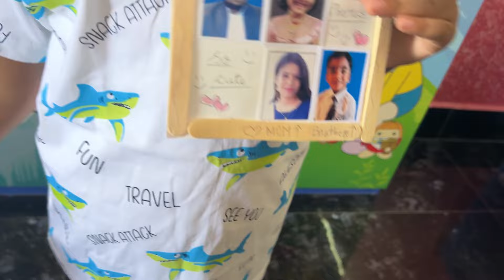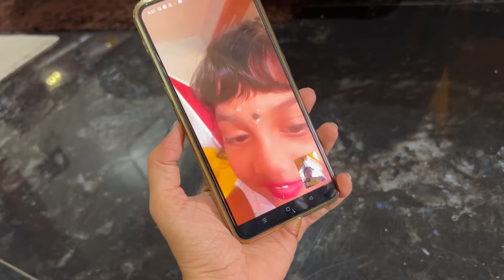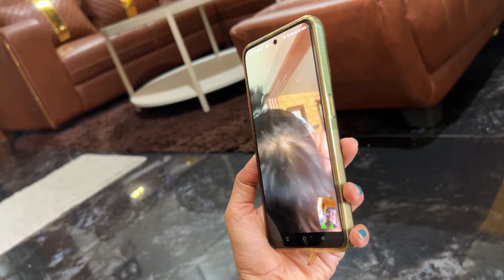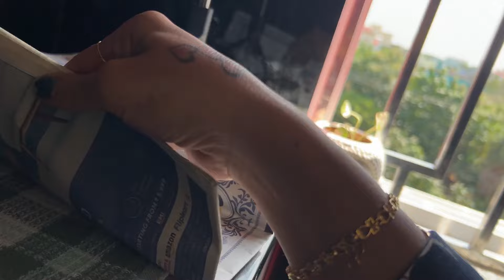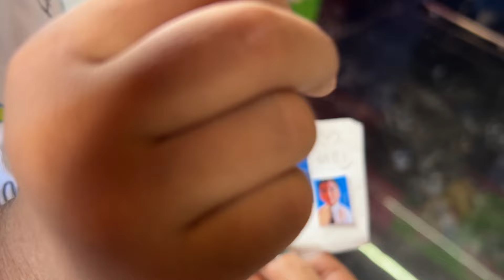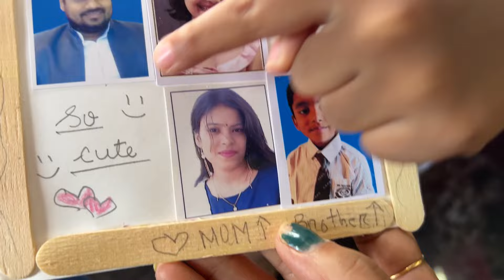ସକାଳୁ Misty ନୂଆ ଡ୍ରେସ ଧରିକି ବସିଛି ପିନ୍ଧିବାକୁ😁Puchkin ଆଞ୍ଜୁଳି ଟେକିକି ready ପୁରା🥰Gul କଣ ବନେଇଚି🤩Part-1